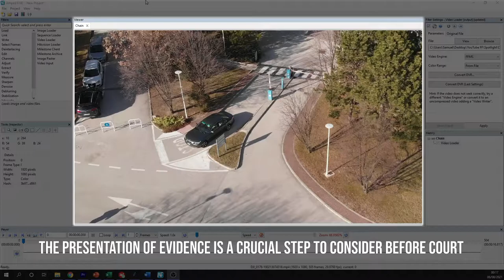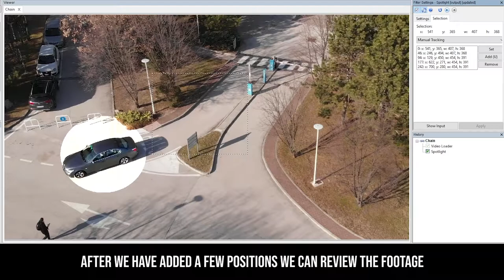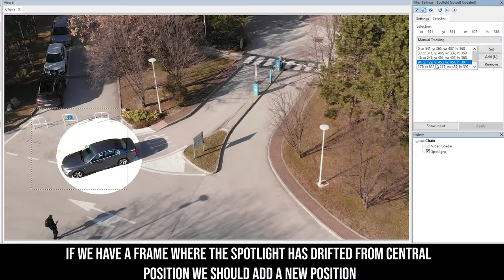Spotlight: Add a Spotlight Effect in Amped FIVE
Learn how to use the Spotlight filter in Amped FIVE to add a spotlight effect.